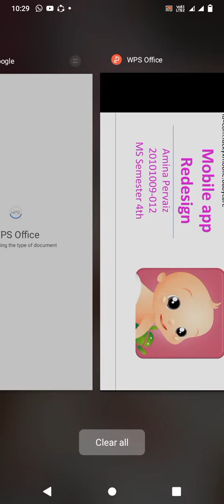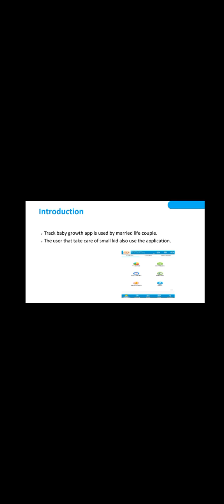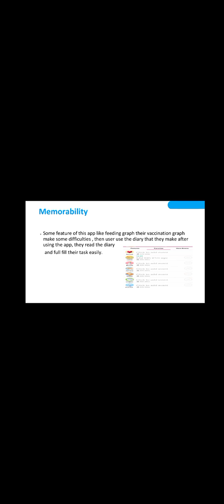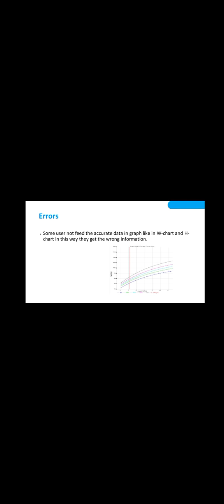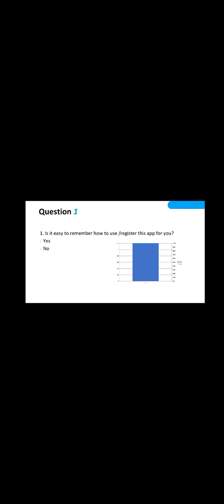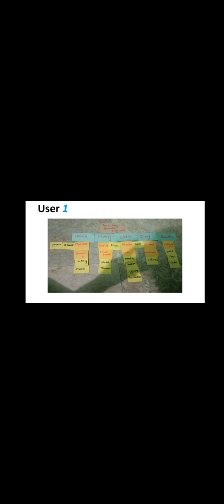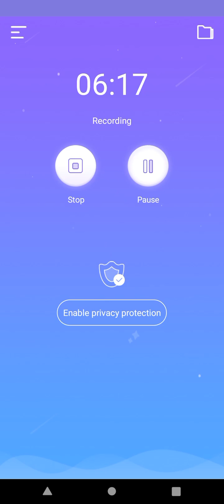Track Baby Growth: Redesign Mobile App Project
clips on a Similar study
Introduction
App Testing
Statistical Analysis
User Interviews
Card Sorting
App Redesigning  (based on Statistical Analysis & Card Sorting)
Run a Test for the New Design (carried out by NAME Roll NO)
 Recommendations Accepted
 Recommendations NOT Accepted
Self Critique

Credits to the following:
Video Introduction:
Initial Study Clips